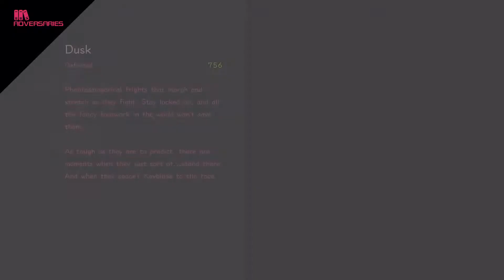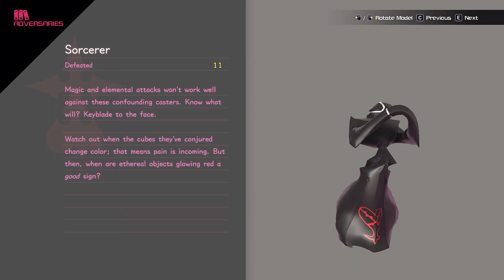kh3 project reversal